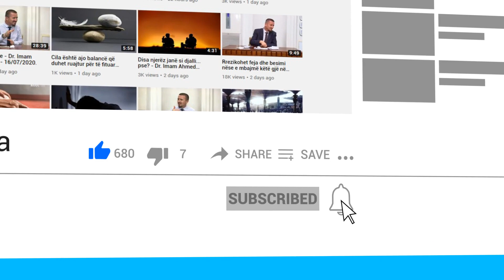A ka ndonjë kriter koha mes ezanit dhe ikametit në Islam?